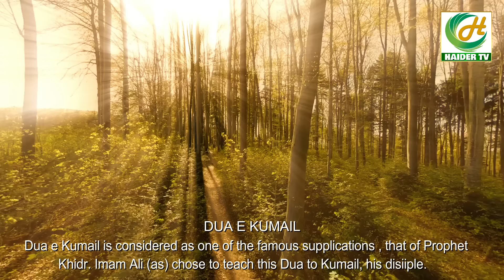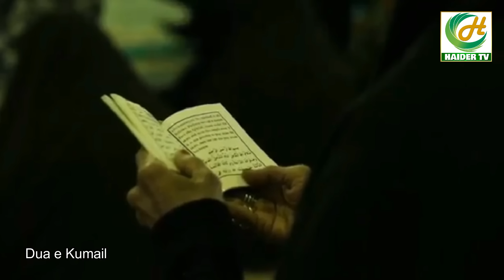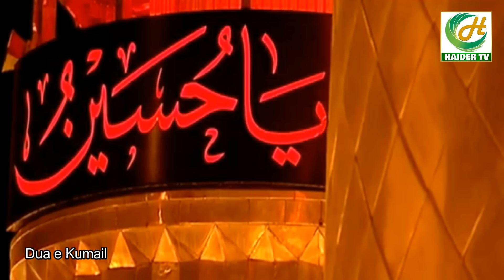Dua e Kumayl in URDU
Dua e Kumail is one of the best supplications for forgiveness of sins. Talk to Allah (swt) through the beautiful verses of this Dua in URDU (Recited by Maulana Namdar Abbas)
Maula Ali (as) has left a Gem amongst us- lets make the most of it by understanding the meaning.
Posted by HAIDER TV NETWORK, NEW DELHI
Reciter- MAULANA NAMDAR ABBAS

Haider TV Network in association with Dargah Shah e Mardan, New Delhi
One of the most watched Azadari Channels in India

Haider TV is a Delhi Based team enabling live religion broadcast and religious streaming features across the world, our aim is to connect shia muslim community like never before with live broadcasts of religious lectures and functions from different cities of India. Our main objective is to spread the message of Ahlulbayt (as) while providing connectivity and convenience.
We Live Stream

Alhumdolillah we have been providing this service FREE OF COST